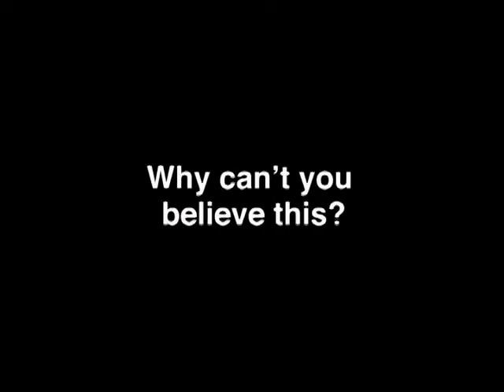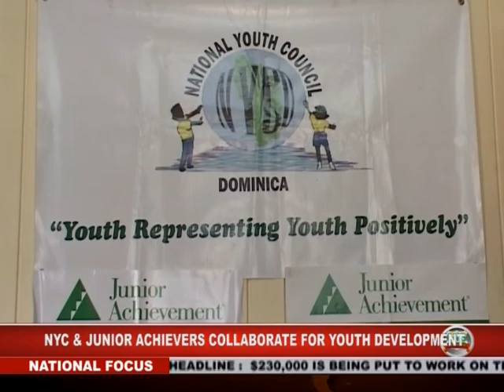GIS Dominica, National Focus for April 29, 2015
National Focus for Wednesday April 29th, 2015 with Jarna Hector, Tasia Floissac and McPherson St. Luce.

In the headlines...$230,000 is being put to work on the Soufriere Playing Field, and the $150,000 Clifton Road Rehabilitation Project is now complete.